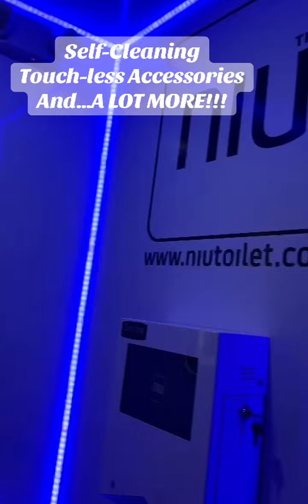Niu Toilet- Single Unit- TBOX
Niu Toilet- T-BOX- single unit mobile washroom. portabletoilet mobiletoilet toilet publictoilet This is not your average porta-potty! Fully automated, touchless, and a lot more!!!